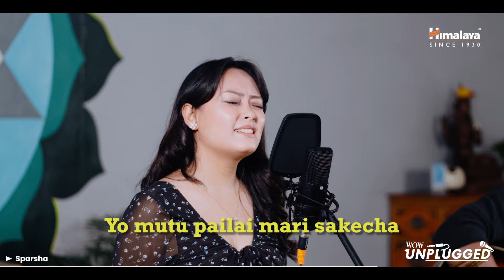Sparsha | Roselyn Shrestha (@RoselynShrestha) and Chandan Lama | WOW Unplugged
Roselyn Shrestha performs her original song 'Sparsha' accompanied by Chandan Lama on Guitar on Himalaya Moisturizing Aloe Vera face Wash presents WOW Unplugged.

A Media9 Production:
WOW Unplugged sessions are acoustic music performances focused on spotlighting upcoming talent.

Recorded Live at:
Avata Welness Center

Team:
Brihus Neupane
Vartika Upadhyay
Harshvardhan Chand

Chapters:
00:00 - Intro
01:00 - 'Vanana Matra' (Cover) Unplugged
04:18 - Getting to know Roselyn
05:38 - 'Sparsha' Unplugged
08:58 - Getting to know Roselyn some more
09:54 - 'Sabai Thikai Huncha' (Cover) Unplugged
14:22 - Surprise from the Sponsor
12:22 - Outro